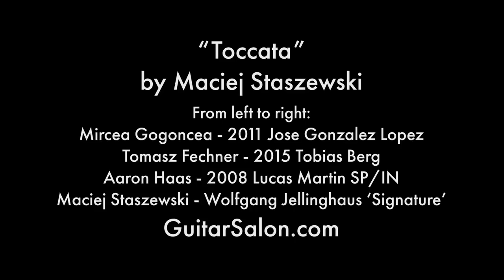Staszewski's "Toccata" for 4 guitars, played by Staszewski, Gogoncea, Haas and Fechner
Guitars: 2011 Jose Gonzalez Lopez 2015 Tobias Berg 2008 Lucas Martin and a 2019 Wolfgang Jellinghaus "Signature"

Here's Maciej Staszewski, Mircea Gogoncea, Tomasz Fechner and Aaron Haas playing "Toccata" by Maciej Staszewski. Recorded at the Guitar Salon International showroom in Santa Monica, CA.

All proceeds from monetization of this video goes to the GSI Foundation, a non-profit organization that raises money to support music education in public schools.